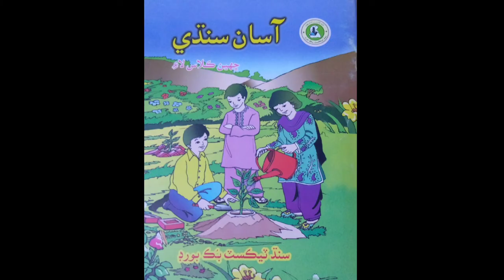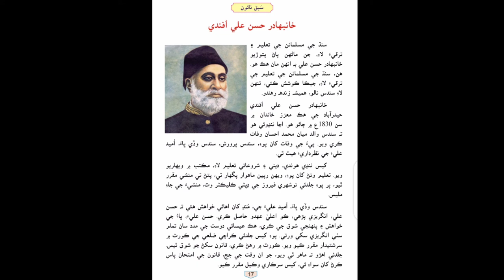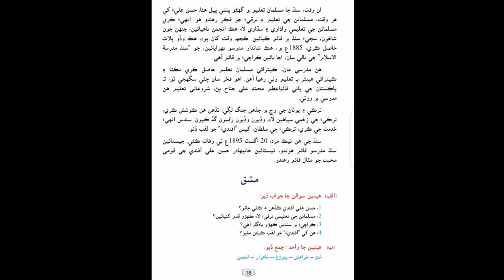Learn & Read Asan sindhi of Class/Grade:06 | Lecture#:09 | Learn Sindhi class:6- Muhammad Aqib Gul..